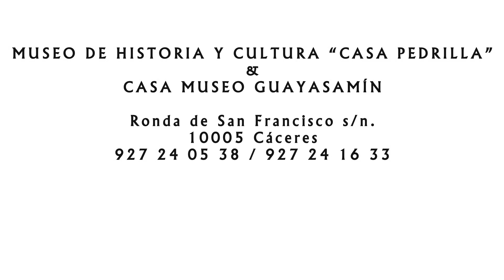Museo de Historia y Cultura Casa Pedrilla y la Casa Museo Guayasamín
Hoy os hablamos del Museo de Historia y Cultura Casa Pedrilla y la Casa Museo Guayasamín, ubicados en Cáceres y pertenecientes a la Diputación Provincial de Cáceres. Un lugar de visita obligada en la capital de la provincia.